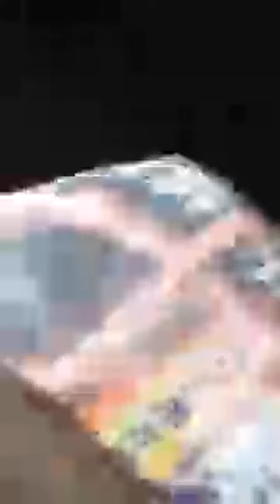لحظات مميزة عند 57:00 - 1:02:00 من احلي صباح علي عيونكم صباح السعاده صباح الامل